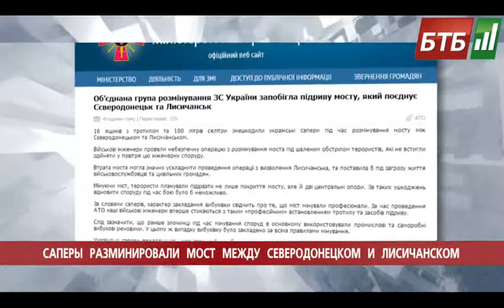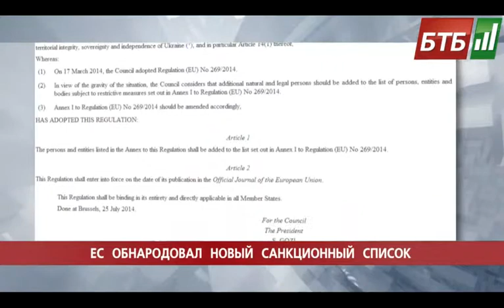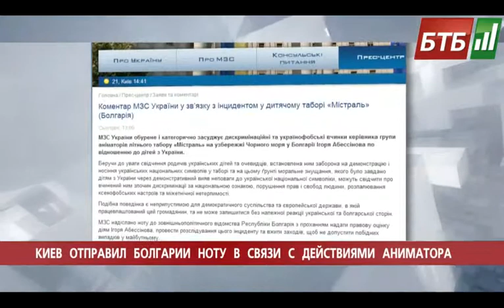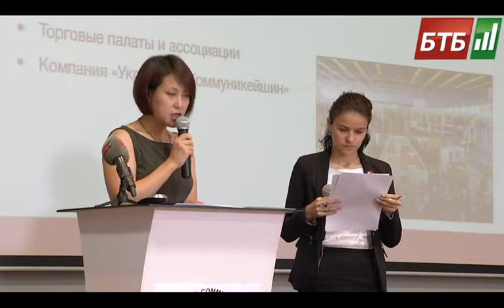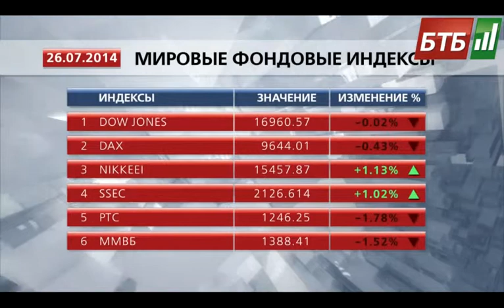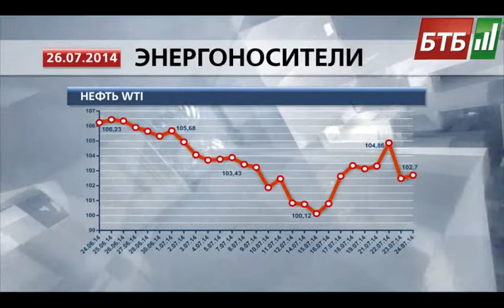Випуск 26-07-2014 o 15:00